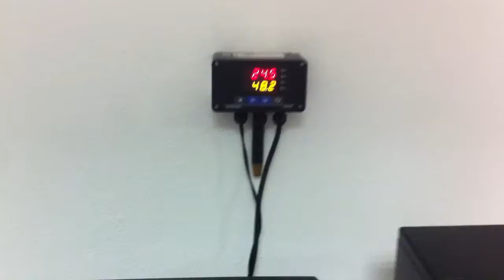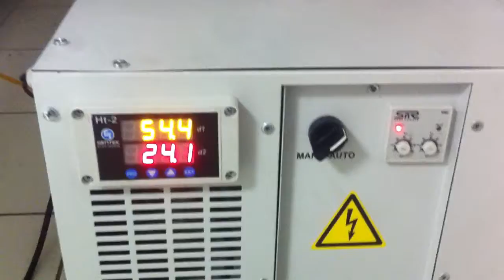LABORATUVAR NEMLENDİRME SİSTEMİ SİSMİST 0850 885 2526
OTOMOTİV SEKTÖRÜ LABORATUVAR NEMLENDİRME SİSTEMİ